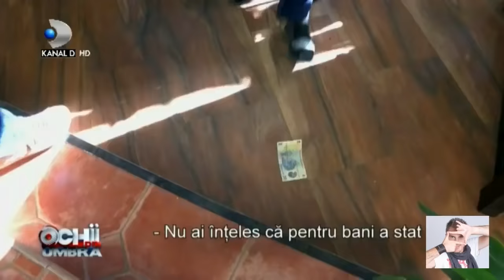Ochii din umbra - Satul de certurile dintre sotiile lui a apelat la Ernest sa gaseasca problema!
Ochii din umbra - Satul de certurile dintre sotiile lui a apelat la Ernest sa gaseasca problema!  SEZ.12 ep. 10